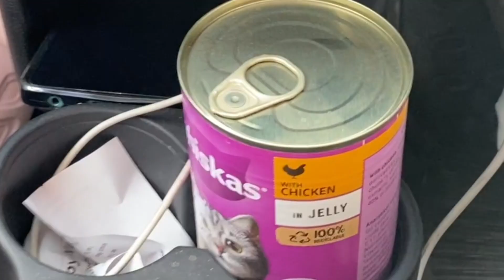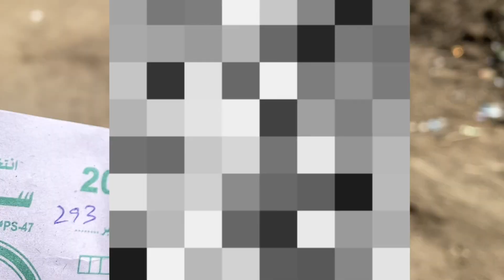LETS VOTE ||| ELECTION 2024